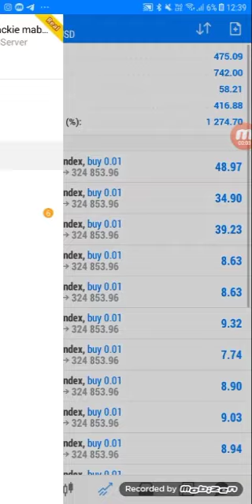Pip Lord Raises an Account from $15 to $700+ 🤑🔥🤑in a day trading Volatility 75 Index.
Pip Lord is a genius. He raises an account from $15 to $700+ in a day trading volatility 75 index and Escalpando I strategy.